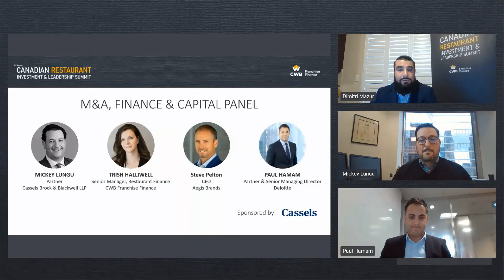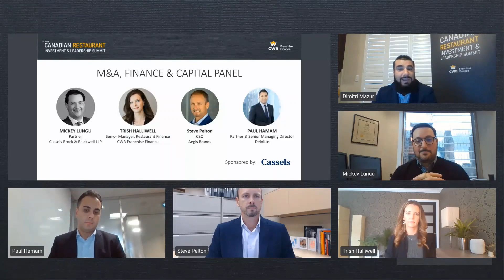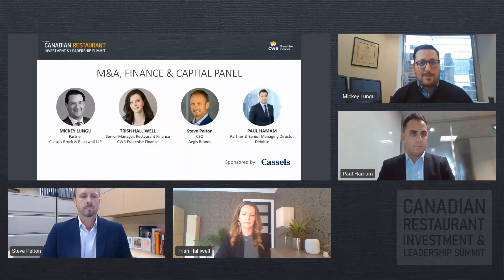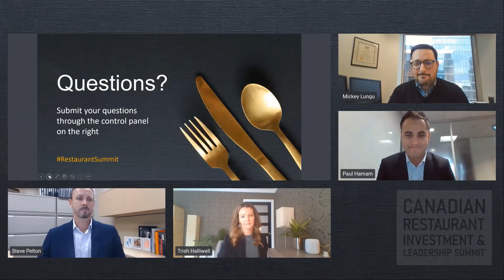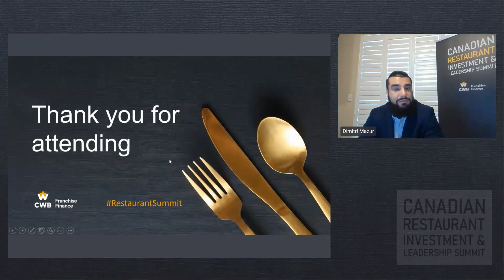M&A Panel - Canadian Restaurant Investment & Leadership Summit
Watch the replay of the M&A, Finance & Capital Panel discussion at the 11th annual Canadian Restaurant Investment & Leadership Summit on November 3, 2021. Hear the perspectives from lenders, investors, advisors, and brand owners as they discuss recent M&A activity, private equity transactions, the supply and demand for restaurant chains, and the future of financing.

Speakers:
- Trish Halliwell, Senior Manager, Restaurant Finance, CWB Franchise Finance
- Steve Pelton, CEO, Aegis Brands
- Paul Hamam, Partner & Senior Managing Director, Deloitte

Moderated by Mickey Lungu, Partner, Cassels Brock & Blackwell LLP

- Media Partner: Menu Magazine and Restaurants Canada
- Contributing Partner: fsSTRATEGY